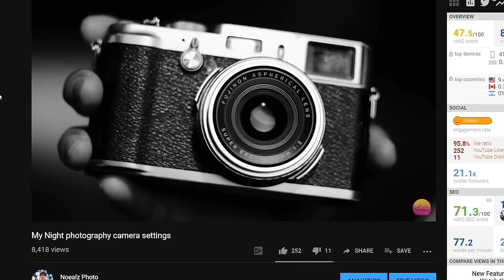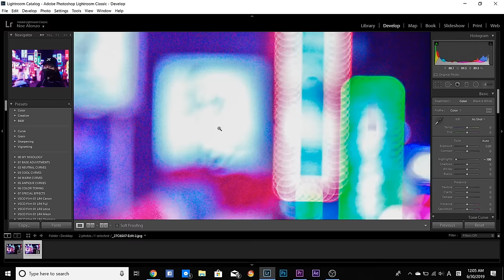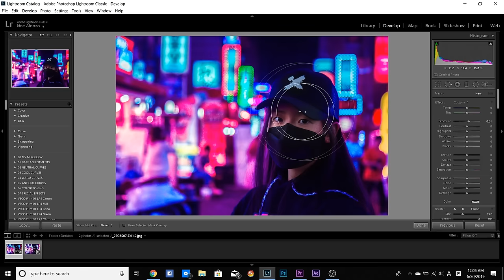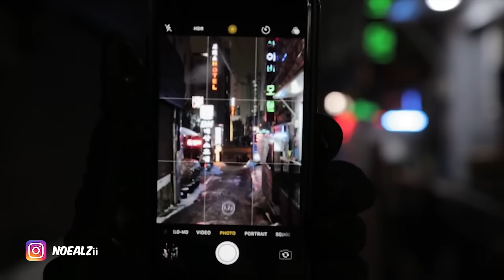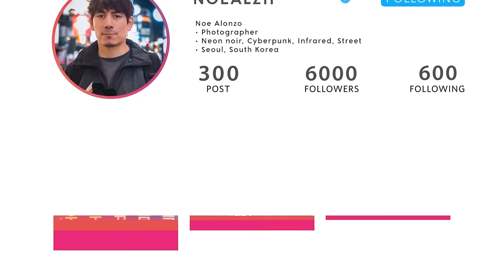Night Photography Tips (I blame Youtube Photographers)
Night photography tips that are actually useful from a professional photographer that makes a living off shoot street photography at night. Everyone else is just dabbing in Night photography. To the point without any Youtubber BS.

➡️ Please comment, like, or share to support me
One of the most common photography settings that I receive is what are my camera settings, which camera do you use, and do I use a tripod at night. The answer is, I do not use a tripod because I do not have to. I underexpose my pictures so that the information in the highlights remains. In that way, my photos always retain the information necessary to take awesome night photos.

This is why you do not need a new camera or the latest and greatest gear for night photography. Hope this night photography tutorial will help someone out.

Aesthetic photography videos about anime, cyberpunk, infrared and rain photography from Seoul, South Korea.
한국 서울에서 찍은 애니메이션, 사이버펑크, 인퍼레드, 비오는날 사진 촬영 비디오.

Learn photography though photo shoots and tutorials.
실사와 튜토리얼로 배우는 사진

All the content is free. No ads for e-books, presets, gear, or workshops.
모든 컨텐츠가 무료. 책장비, 작업장, 프리셋 광고 없음

I'm a street photographer in Seoul, South Korea.
서울 대한민국의 사진 작가입니다. 서울사진가.

My photography videos are mostly about street photography, cyberpunk photography, and night photography in Seoul, South Korea.
내 비디오는 한국에서의 사진과 나의 삶에 관한 것이다. 사진찍기좋은곳.